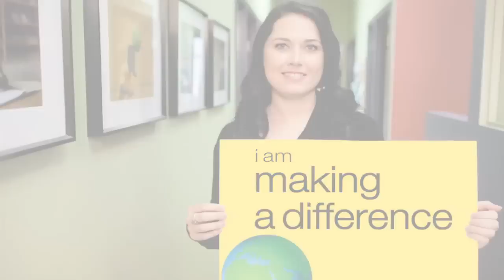Ainsley Frederickson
Ainsley Frederickson teaches High School students at Warren Collegiate in Warren, Manitoba.  Ainsley is Making a Difference by educating her students on Fair Trade and by working with those students to encourage the school board to take up Fair Trade initiatives.  Her students then go on make a difference by buying Fair Trade products and getting their friends and family to do the same.  Ainsley's students exhibit an energy and hunger for change that we must nourish in our youth, if we are to see lasting and sustainable change.